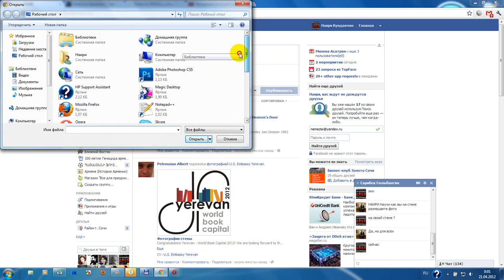Фото на стену. Facebook.